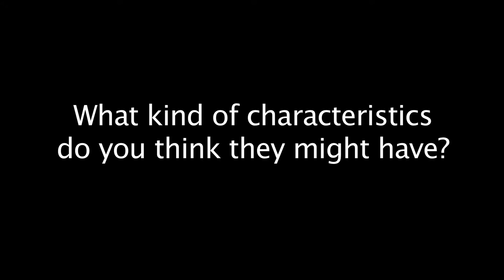KEYS MEADOW 9 POLISH PEOPLE TODAY